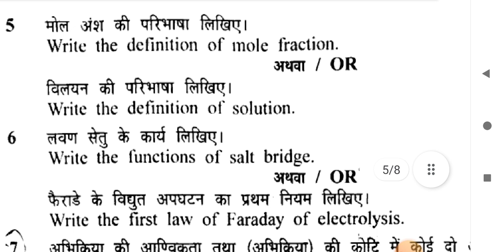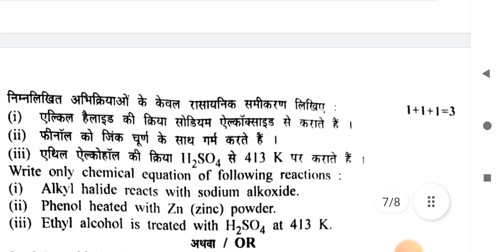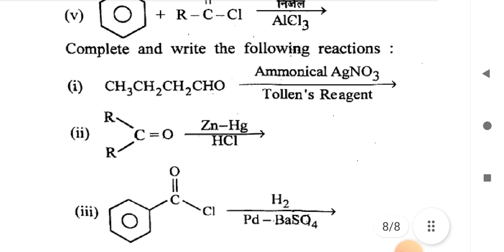Chemistry previous year paper -2023 12 th class